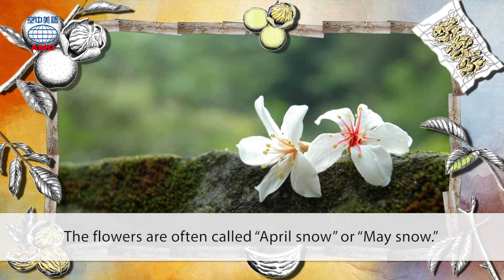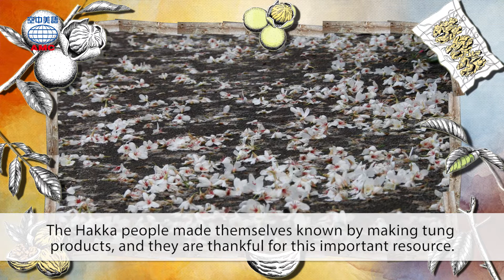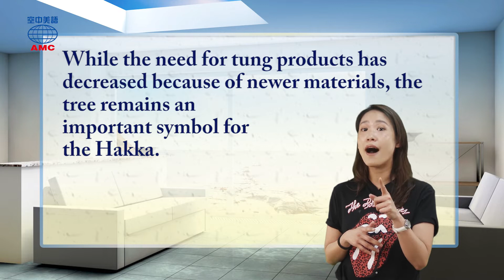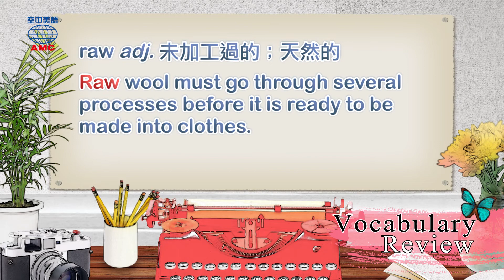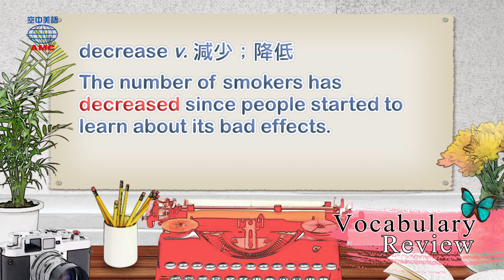2019年05月號Unit4-1【五月雪紛飛 桐花與客家】-完整課程